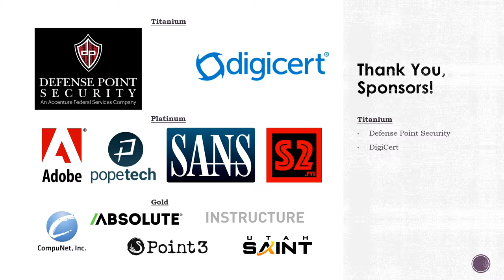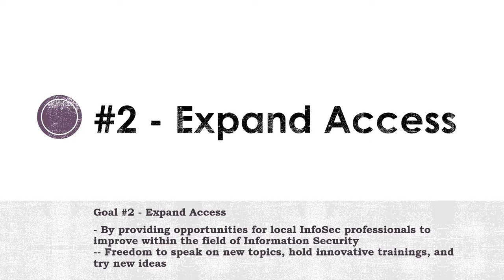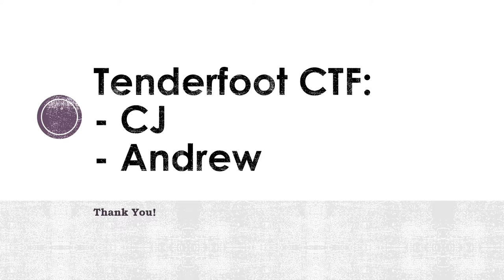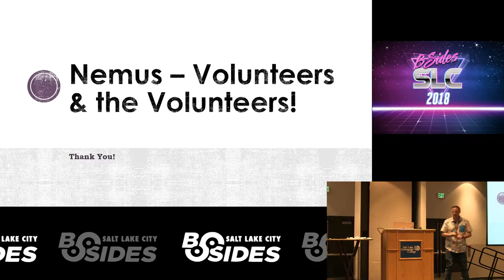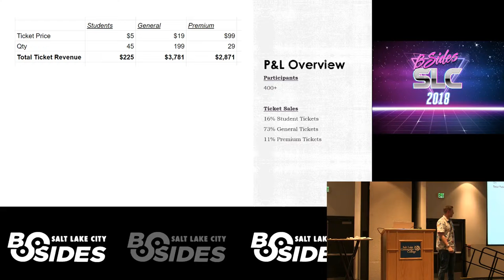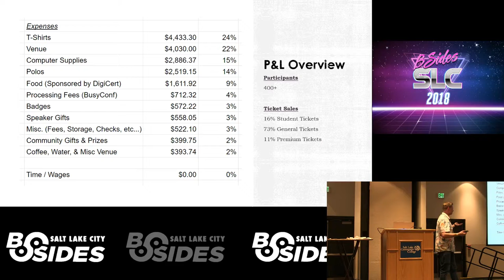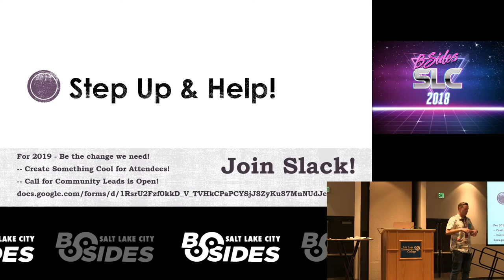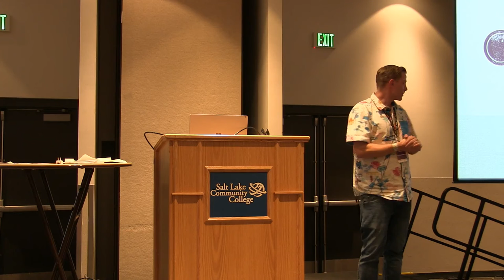BSidesSLC 2018 -- Bryce Kunz -- Conference Closer: By The Community, For The Community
This video was presented at BSidesSLC 2018
for more information about the conference.

The vision for BSidesSLC, a quick overview of the P&L statements, thank you to the sponsors, prizes for the CTF winners, and feedback from the community!